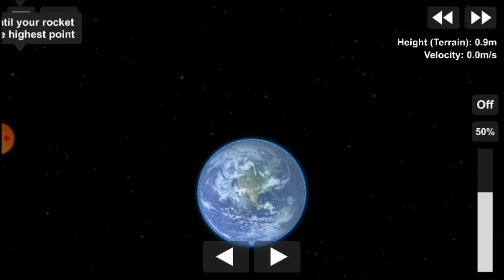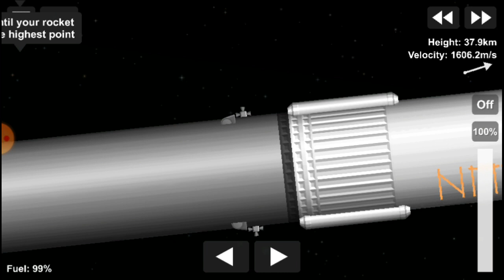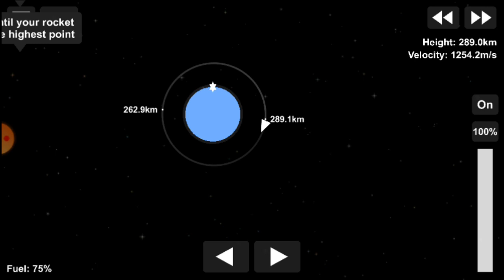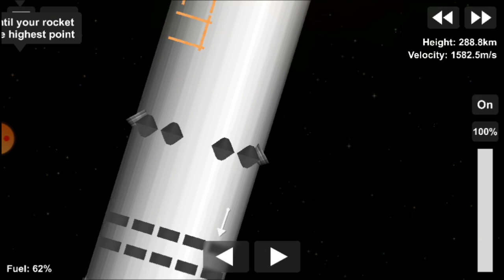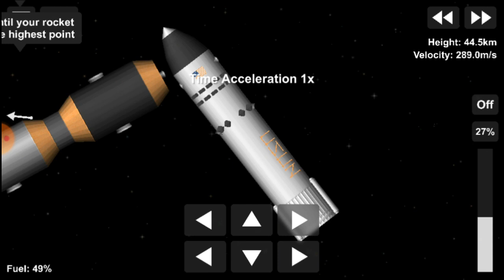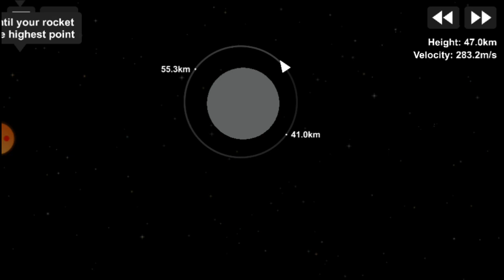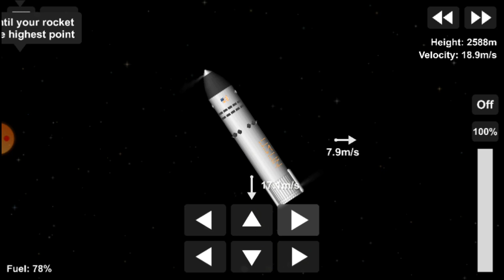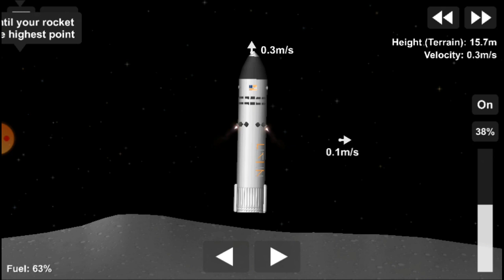LUNAR STARSHIP| SPACE X| MISSION MOON| SHIVAM SFS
STARSHIP TO LAND NASA ASTRONAUTS ON THE MOON

Only 24 humans have been to the Moon, and no one has been back since 1972. Today, NASAannounced they have selected Starship to land the first astronauts on the lunar surface since the Apollo program. We are humbled to help NASA usher in a new era of human space exploration.

Together, NASA and SpaceX have successfully executed similarly bold and innovative partnerships, including restoring America’s ability to launch astronauts to orbit and return them safely home. We will build upon our shared accomplishments, and leverage years of close technical collaboration to return to the Moon. In doing so, we will lay the groundwork for human exploration to Mars and beyond.

Sustaining a human presence on the Moon will require the safe and affordable transportation of crew and significant amounts of cargo. SpaceX’s Starship spacecraft and Super Heavy rocket represent an integrated and fully reusable launch, propellant delivery, rendezvous, and planetary lander system with robust capabilities and safety features uniquely designed to deliver these essential building blocks.

Flying between lunar orbit and the surface of the Moon, Starship will carry crew and all of the supplies, equipment, and science payloads needed for extensive surface exploration. Building off the safety and reliability of Dragon and Falcon, Starship will feature proven avionics, guidance and navigation systems, autonomous rendezvous, docking and precision landing capabilities, as well as thermal protection, and a spacious cabin with familiar displays and interfaces utilized on Dragon.

SpaceX is rapidly advancing Starshipdevelopment, drawing on an extensive history of launch vehicle and engine development programs. Since January 2020, SpaceX has built 10 Starship prototypes, with production and fidelity accelerating on each build. SpaceX has manufactured and tested more than 60 of Starship’s Raptor engines, accumulating nearly 30,000 seconds of total test time over 567 engine starts, including on multiple Starship static fires and flight tests. We have conducted six suborbital flight tests, including two 150-m hops and four high-altitude flights. SpaceX has also built a full-size Super Heavy booster as part of a pathfinder effort, and currently has five vehicles in production.

We are honored to be a part of NASA’s Artemis Program to safely land the first woman and next man on the surface of the Moon, as the first of many, many more people to follow.